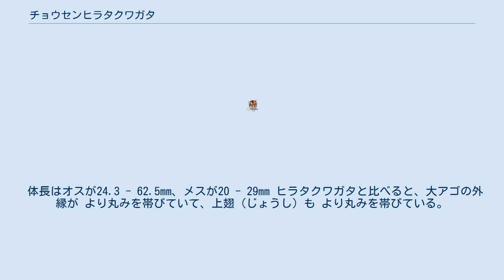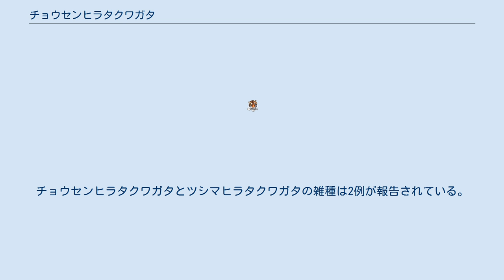チョウセンヒラタクワガタ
チョウセンヒラタクワガタ（朝鮮平鍬形、Dorcus consentaneus）は、コウチュウ目・クワガタムシ科・オオクワガタ属・ヒラタクワガタ亜属の1種で、2亜種に分類されている。
 ヒラタクワガタの仲間では小型種であり、日本では長崎県の対馬のみに生息している。
 種小名のconsentaneusとは「あるものと一致した」という意味である。
 体長はオスが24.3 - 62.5mm、メスが20 - 29mm ヒラタクワガタと比べると、大アゴの外縁が より丸みを帯びていて、上翅（じょうし）も より丸みを帯びている。
 体が細く小型で、体色は黒色で やや光沢が強い。
 頭部の中央がヒラタクワガタほど窪んでいない。
 前足脛節は内側に強く曲り、付節（爪を含む短い節が連続している部分）が短い。
 メスの眼の周囲は完全に突起に囲まれている。
 大陸に分布する個体のほうが大型になるが、対馬では25 - 35mm程度が多い。
 対馬・朝鮮半島・済州島・珍島・中国 分布は、中国を起源とし、朝鮮半島と地続きであった時代に対馬にやってきたと考えられている。
 低地から平地までの広葉樹の森林に生息しているが、生息数は少ない。
成虫は、活動期が6月から9月で、広葉樹の樹液などをエサとしている。
地面の近くで活動し、歩行が主であり、ほとんど飛ぶことはなく、灯火（明かり）には飛んで来ない。
メスは、やや湿度の高い腐葉土や、朽木近くの地中に産卵する。
また、飼育下では、産卵時期が4月から6月と決まっていて、羽化した年は産卵せず、越冬した個体が産卵がすることが多い。
成虫での寿命は半年から2年である。
 産卵から約1か月ほどで孵化した幼虫は、地中の腐葉土や、近くの朽木を食べて育つと考えられていて、幼虫期間は約1年である。
幼虫は蛹になるために、春に蛹室（ようしつ）を作り始め、約1か月かけて蛹となる。
蛹になって約1か月ほど経ってから羽化し、成虫となる。
羽化した成虫は、すぐには活動せず、さらに約2か月ほど経過してから、蛹室を出て活動を開始する。
 対馬では、良好な場所はより大型のツシマヒラタクワガタに占有されやすく、チョウセンヒラタクワガタは海岸付近の貧弱な林に多く生息し、分布も局地的である。
一方、ツシマヒラタクワガタは内陸の森林地帯に多く、樹上部分で活動する。
チョウセンヒラタクワガタとツシマヒラタクワガタの雑種は2例が報告されている。
 チョウセンヒラタクワガタは、2亜種に分類されている。